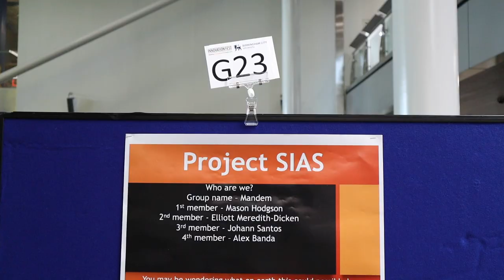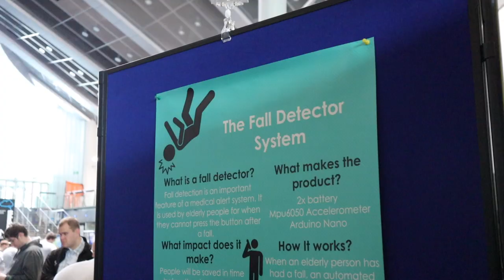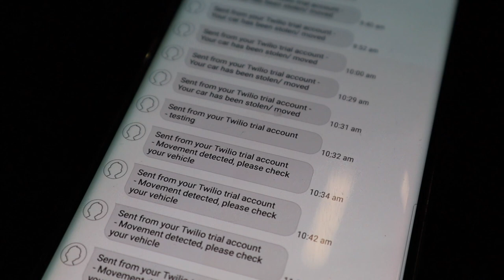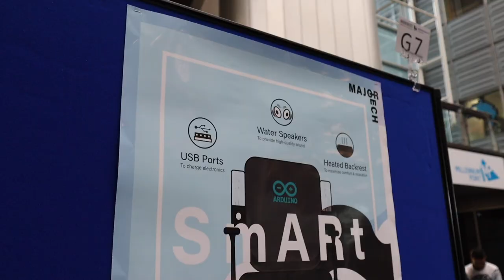Innovation Fest 2019 at Birmingham City University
This video highlights the Innovation Fest that took place at BCU (Birmingham City University) on 30th - 31st May 2019 and I had the opportunity to film it. The students teamed up to come up with some really cool and innovative projects and there were a number of external judges from a number of companies, including Santander and Microsoft.

Watch the two-day event in under 5 minutes.

Canon EOS M50
DJI Ronin-S
Rode VideoMic Go